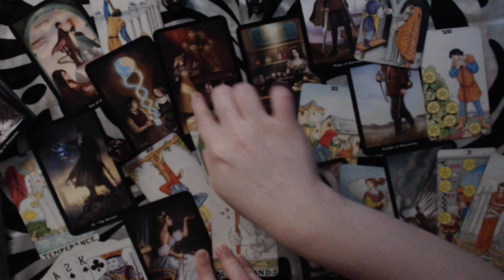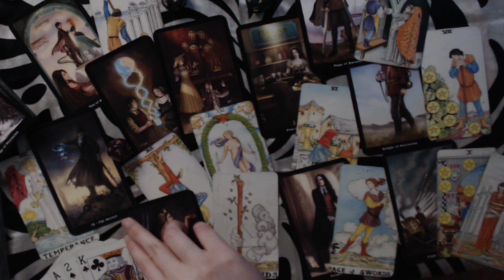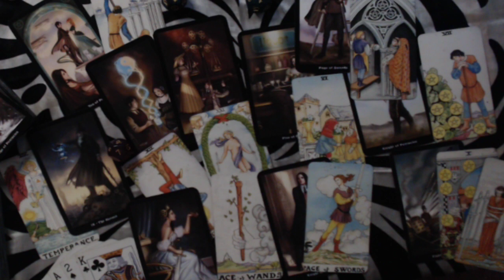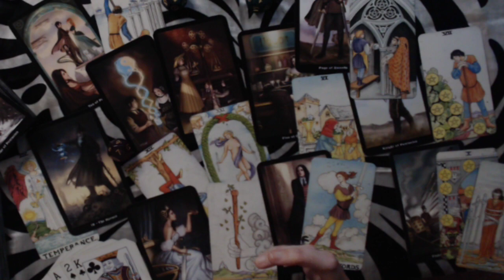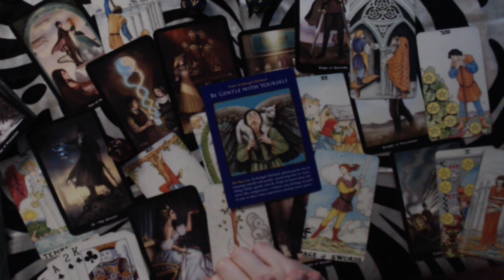LIBRA JANUARY 2020 LOVE FORECAST - EMOTIONAL CLARITY WILL COME - FOR SURE, SO TRY TO WORK IT OUT!